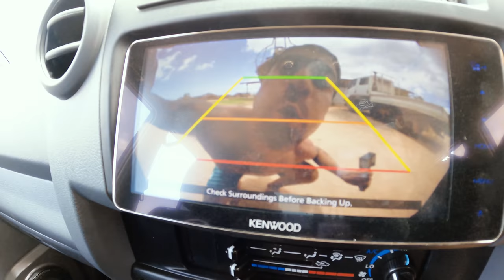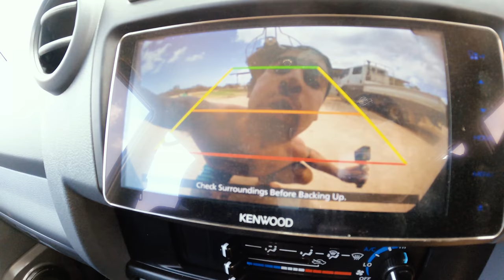I BOUGHT MY DREAM CAR!!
I bought my dream car that I've wanted ever since I was a kid, cheers for all the insane support MUCH LOVE YBS FAM.. It was one of the best days of my life!